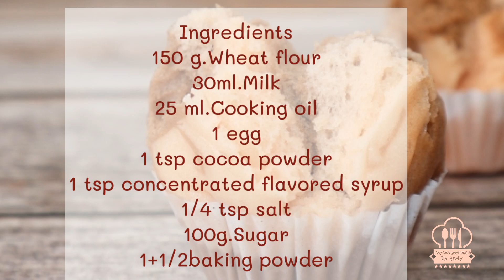เค้กช้อคโกแลตนมเย็น/chocolate sweet pink milk steamed cupcakes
เค้กช้อคโกแลตนมเย็น
แป้งตราพัดโบก150 กรัม
นมจืด30มล.
น้ำมันรำช้าว25มล.
ไข่ไก่1ฟอง
ผงโกโก้1ชช.
น้ำหวานสีแดง1/2-1ชช
เกลือป่น1/4 ชช.
น้ำตาลทราย100กรัม
ผงฟู1+1/2ชช.
กลิ่นวานิลลา 1/4 .ชช.
Ingredients
150 g.Wheat flour
30ml.Milk
25 ml.Cooking oil
1 egg
1 tsp cocoa powder
1 tsp concentrated flavored syrup
1/4 tsp salt
100g.Sugar
1+1/2baking powder
1/4 tsp vanilla extract
1tsp cocoa powder
เมนูอื่นๆ
เค้กโยเกิร์ตสตอเบอรี่เนื้อนุ่ม ไม่ใส่ผงฟูและสารเสริม